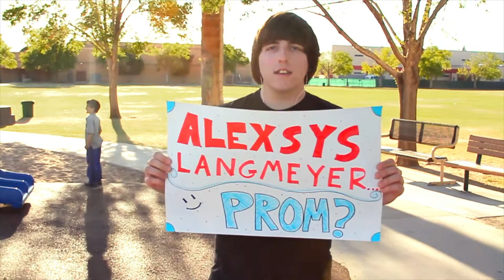Prom 2012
A short music video I made that was shown all over school asking out my special someone to prom :)